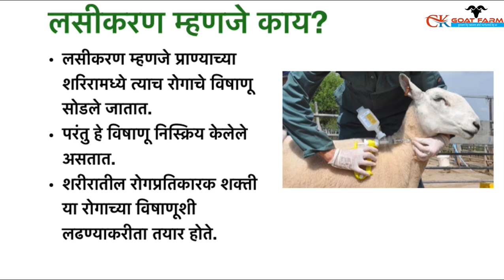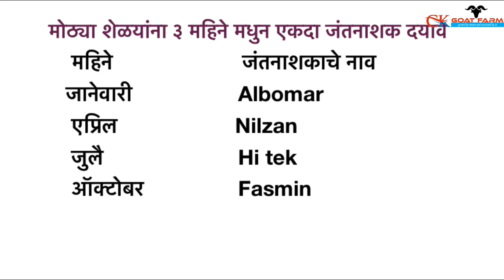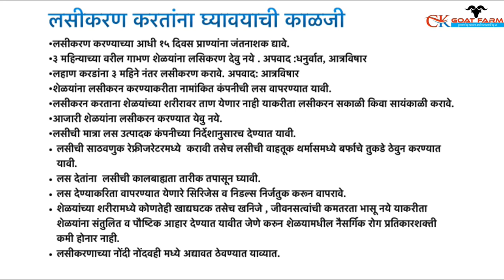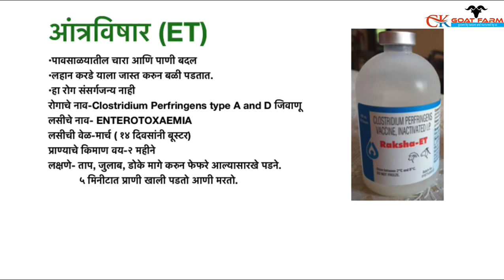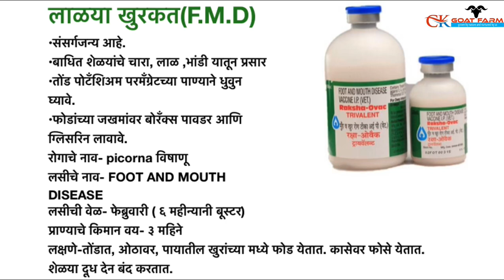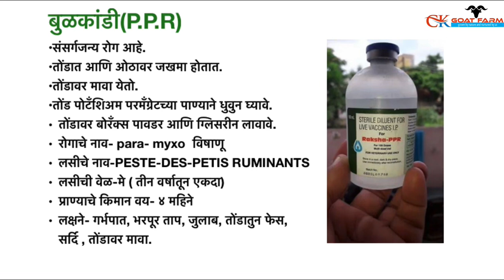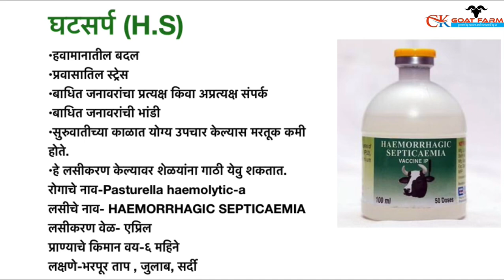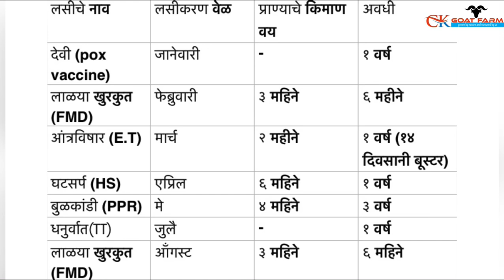शेळयांचे लसीकरण वेळापत्रक|लसीकरण केव्हा आणि कसे करावे?Goat vaccine timetable